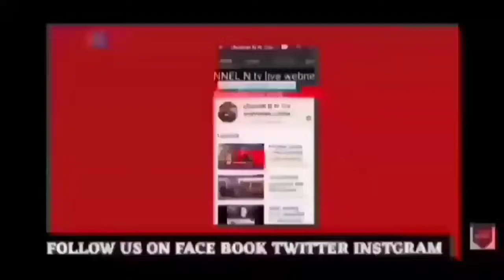मेरठ सोतीगंज:वाहन माफिया शाकिब उर्फ गद्दू की की 3 करोड़ की संपत्ति कुर्क:12.1.2022देखिए खबर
मेरठ सोतीगंज:फिर चला वाहन कटान पर मेरठ पुलिस का हंटर गैंगस्टर एक्ट  शाकिब उर्फ गद्दूकी 3 करोड़ की संपत्ति हुई कुर्क:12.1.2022:देखिए खबर आधिकारिक पुष्टि के साथ मेरठ मित्र channel n tv live न्यूज़रूम से नवेद खान की रिपोर्ट